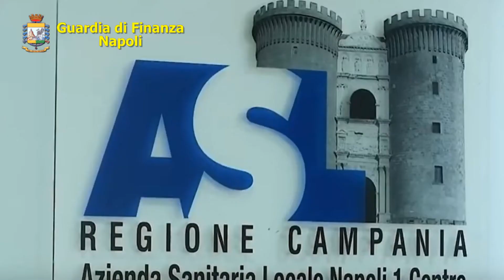Napoli. Vendevano alimenti non certificati: le immagini dell'azienda sequestrata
Il Comando Provinciale della Guardia di Finanza di Napoli ha scoperto, tra i quartieri San Giovanni a Teduccio - zona Vigliena e Ponticelli, due attività commerciali clandestine dove venivano stoccati illegalmente e messi in vendita, anche di notte, prodotti lattiero-caseari.